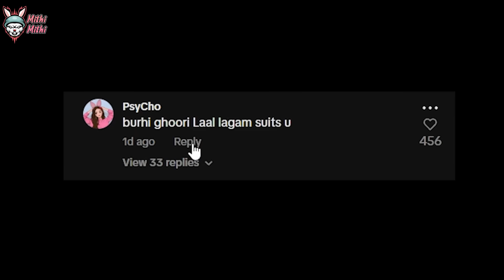ISHQ MURSHID Drama Tiktok | Jane Tamanna Tik Tok | Mithi Mithi